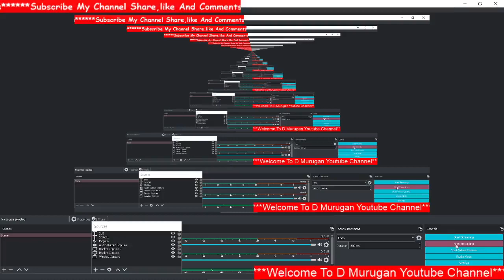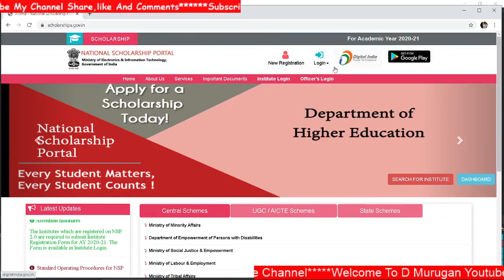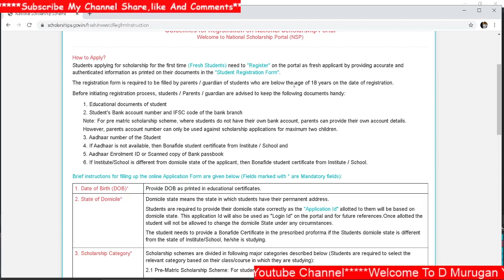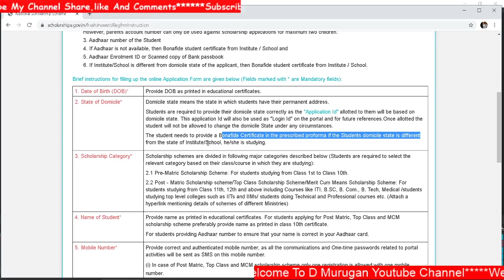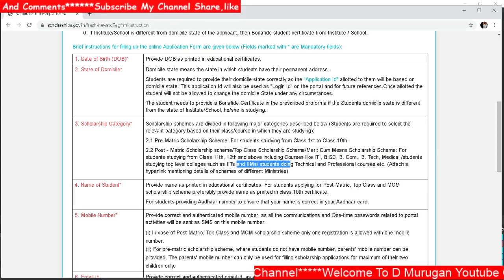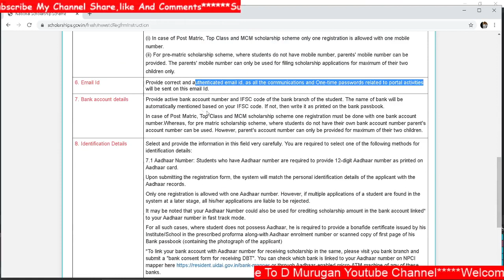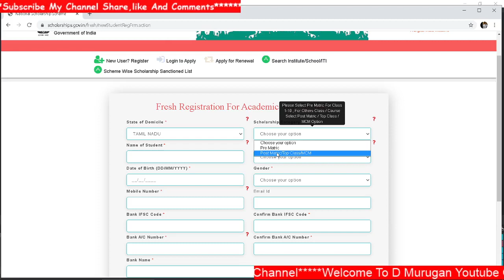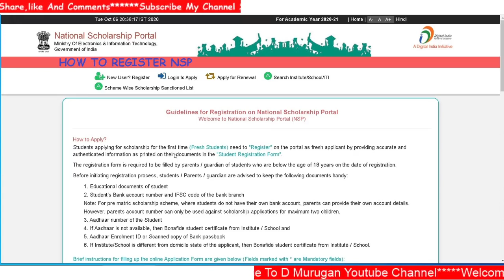NATIONAL SCHOLARSHIP PORTAL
NSP is one-stop solution through which various services starting from student application,
application receipt, verification, processing, and disbursal of various scholarships to students
are facilitated. National Scholarship Portal is taken as Mission Mode Project (MMP) under
Digital India. This initiative aims at providing a Simplified, Mission-oriented, Accountable,
Responsive and Transparent 'SMART' System for faster and effective disbursal of Scholarship
to eligible applicants directly into their account through Direct Benefit Transfer (DBT) without
any leakages.